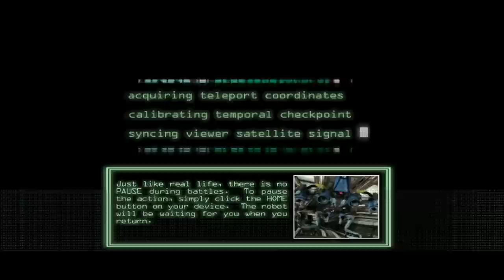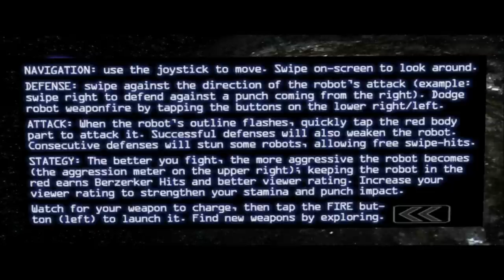RobotGladi8tor - iPad 2 - HD Gameplay Trailer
RobotGladi8tor by Speedbump

Abandoned on a derelict space station for the amusement of viewers across the galaxy, you must battle the increasingly ferocious robots that occupy its labyrinthine depths, all while pursuing revenge against the sadistic media mogul who has orchestrated your fate.

RobotGladi8tor brings swipe-fighting to a new level, incorporating intense first-person battles, fully open-world exploration, challenging obstacles, and a compelling story of revenge. Features include:

-- Three difficulty levels and optional visual hints, tailoring gameplay from casual to hardcore.

-- Ten mega-battles against varied and increasingly unbeatable robotic opponents.

-- Fully rendered open-world 3D environments, including the cavernous hangar bay, labyrinthine corridors, the medical lab, the robot manufactory, the Andromeda Lounge, the control terminal, and more.

-- Challenging obstacles, discoverable tools, weapons upgrades, and minibots.

-- Two first-person riding experiences: the CARGOSKID (switch tracks to avoid deadly crashes) and the MAGLEV (battle on a rushing tunnel transport).

-- pulse-pounding original music score by composer Isaias Garcia.

Crank up the volume, warm up your titanium exo-skeletal fists, and prepare to battle your way toward total destruction with RobotGladi8tor.